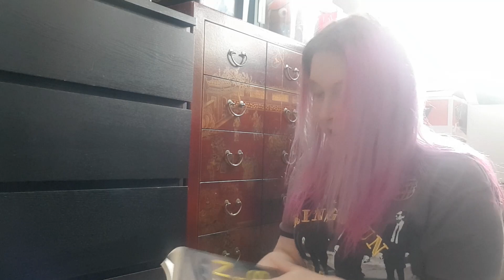UK eBay Reseller Vlog Items sold in last 24 hours & haul of Charity shop clothing to sell for profit